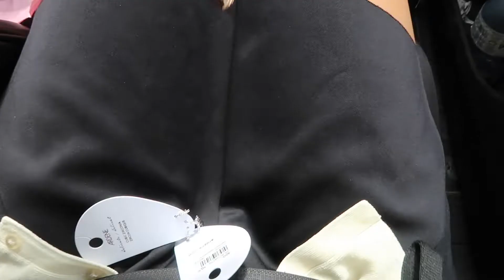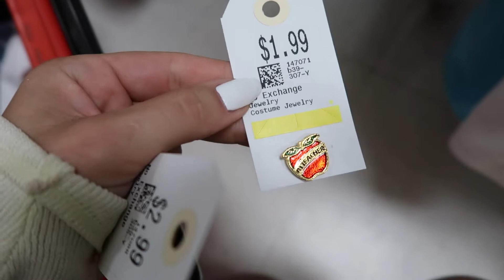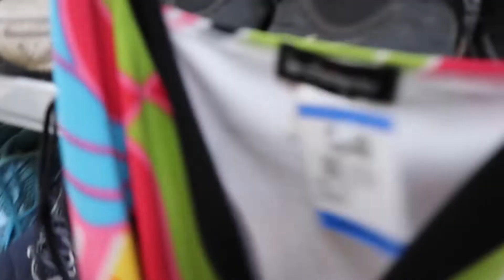shopping for cheap jewelry lol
Hi everyone,
I look different from when i begin my video from how the video ends! I accidentally deleted my outro and i really liked the footage at the end so i included it in the thumbnail! This is why my thumbnail and start of the video are different lol I apologize if this comes off confusing!

In this video Sophia and I shop for affordable accessories, earrings, purses, shoes, etc. We visit Ardene and Value Village! It is a vlog style video and we include some day in the life elements. Hope you enjoy! xo